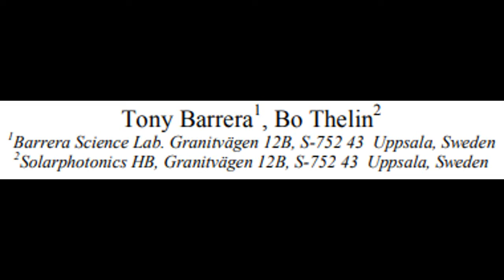Ten Extremely Powerful Equations of Quantum Relativity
Ten Extremely Powerful Complex Relativity, (Quantum Relativity), Equations, for defining function of The Everything, GUT.

We have developed 'Complex Relativity' with a with a special definition of ten (as a start…) hyperpowerful equations, defining relativistic and keplerian hyperbolic and elliptic feature equations such as; expansion of Universe, galaxies, planetary systems, different particle mass , velocity, different force carrier, energy, mass, light velocity, sinusoid, cosinusoid, complementary mass-ratio, complementary Scwartzchildian function, (In some sense Maxwell analogue), equations! (Etc..).